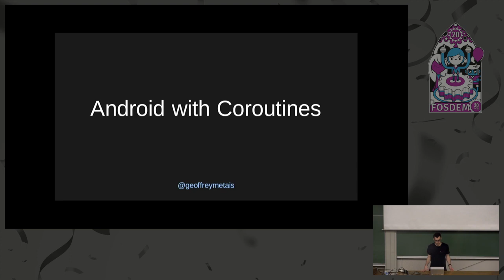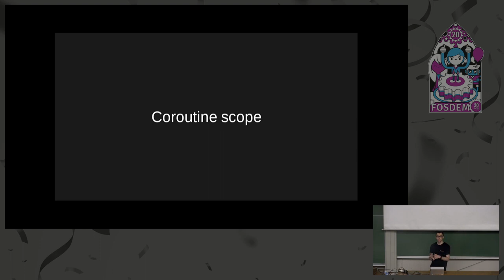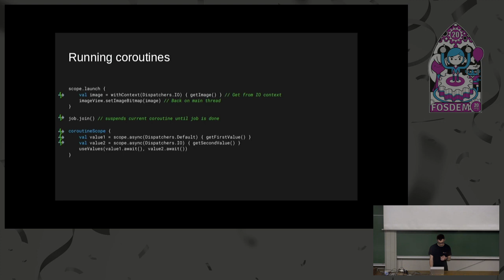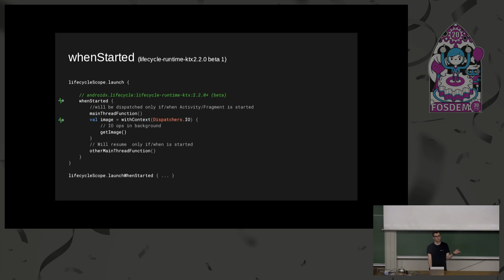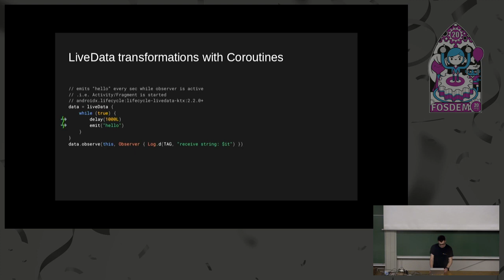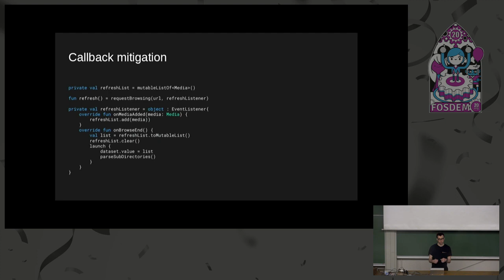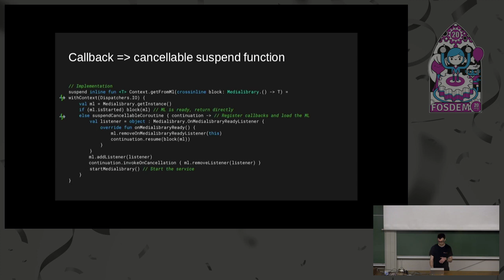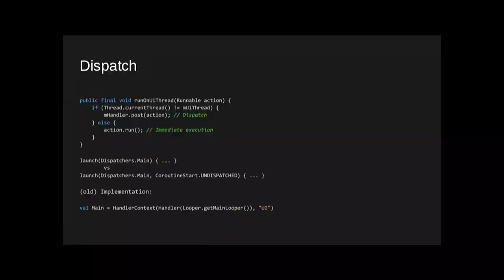Improve your Android app with coroutines Coroutines integration in VLC on Android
by Geoffrey Métais

Koltinx Coroutines library implementation in Android development.

Presentation of coroutines integration and how it improved VLC on Android
Demonstration of kotlinx Coroutines framework use for application development.

Coroutines helped a lot to improve VLC app performances on Android.
This talk is a feedback on this conversion and a collection of good practices.

We will see how it helped make the app more performant and maintainable.
Especially the benefit of structured concurrency and how it greatly helps solving most asynchronism problems.
Use your components lifecycle to scope asynchronous jobs.
Get rid of callback APIs with Flow API.
And some more examples of how to dismiss the GUI frameworks limitations with coroutines

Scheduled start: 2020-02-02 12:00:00